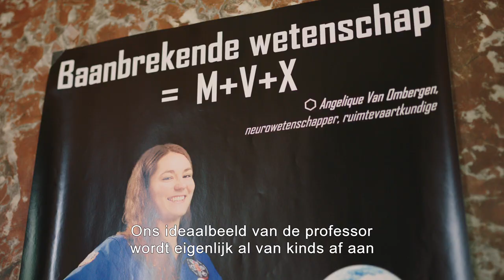De Nationale Loterij steunt de Jonge Academie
Dankzij al haar spelers steunt de Nationale Loterij de werking van de Jonge Academie, die deel uitmaakt van de Koninklijke Vlaamse Academie van België voor Wetenschappen en Kunsten. De Jonge Academie is een vereniging van jonge toponderzoekers en -kunstenaars met een eigen kijk op wetenschap, maatschappij, kunst en beleid